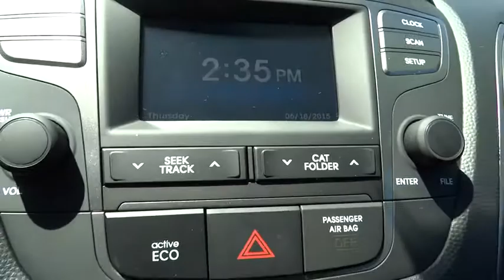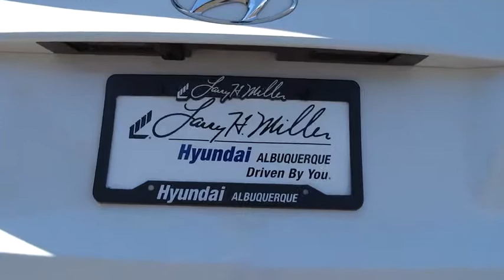2015 Hyundai Tucson Albuquerque, Rio Rancho, Santa Fe, Clovis, Los Lunas, NM 15707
2015 Hyundai Tucson

9820 Coors Blvd.

Giving customers more space is in a crossover is what Hyundai set out to do with the Tucson. The Tucson's design of its sculpted hood, wraparound headlights and rear roof spoiler further set it apart from every other CUV on the road. Whatever the weather, hot or cold, Tucson offers features that protect you from the elements. Front solar glass keeps the glaring sun at bay while the rear privacy glass keeps wandering eyes from intruding. When the air turns frosty you'll appreciate heated side mirrors with turn-signal indicators. Not only does the Tucson have more passenger volume than comparable vehicles, it deploys all this extra space far more thoughtfully. The Tucson has room to spare with the seats up, but fold down the 60/40 split rear seats and you'll have 55 cubic feet of space available. Based on driving conditions, the Intelligent Torque Controlled Coupling at the heart of the Tucson all-wheel-drive system automatically adjusts torque distribution and allows for a 50/50 torque split between front and rear wheels, for better handling and mileage. With increased traction and standard 18-inch tires on the LIMITED, the Tucson takes on mud and snow with assurance. The Tucson GLS' 2.0L, 4-cylinder engine gets up to an EPA-estimated 29 MPG hwy, while the SE and LIMITED's 2.4L Theta engine with CVVT steps it up to 182hp and still reaches an impressive 28 MPG hwy. Get there more safely and quickly with Tucson's technology, including an available integrated Bluetooth hands-free phone system that lets you take calls on the road, without taking your hand off the wheel. The available touchscreen navigation system with a rearview camera for backing up, and a premium audio system to keep you entertained every step of the way.